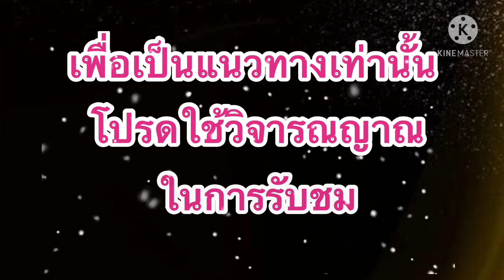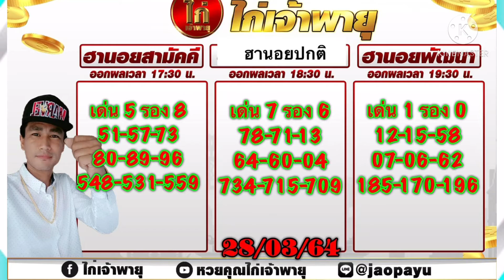หวยฮานอย!!ไก่เจ้าพายุ!!แนวทางฮานอย(28/03/64)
วางเพื่อเป็นแนวทางในการตัดสินใจ..โปรดใช้วิจารณญาณในการรับชม
..ขอบคุณข้อมูลจากเพจเฟสบุ๊ค: ไก่เจ้าพายุ

นอยพิเศษ เวลา 17.30
นอยธรรมดา เวลา 18.30
นอย VIP เวลา 19.30